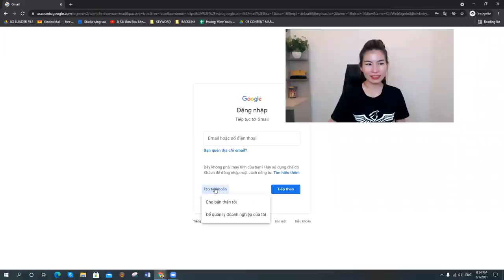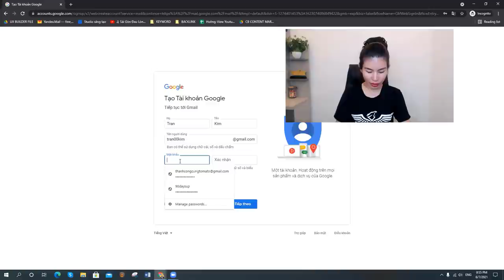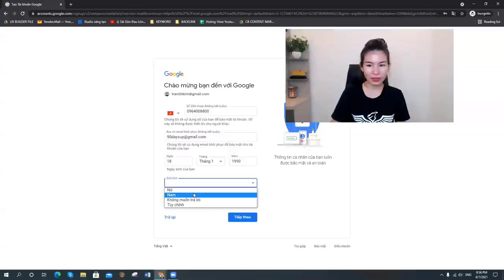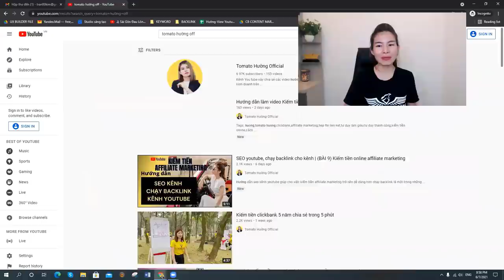Cách tạo tài khoản gmail ĐƠN GIẢN - NHANH NHẤT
Xem bộ video HƯỚNG DẪN KIẾM TIỀN YOUTUBE trên CLICKBANK tại đây
(MIỄN PHÍ)